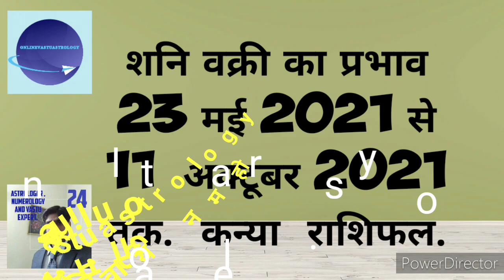शनि वक्री का प्रभाव 23 मई 2021 से 11 अक्टूबर 2021 तक. कन्या राशिफल.virgo sign.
This video is related with virgo moon sign and satrun will become retrograde on 23rd may in capricorn sign with sharavan nakshtra and when satrun is retrograd the things will not very much easy because satrun is a hard planet and it increase work hard in this period but also satrun speciality it gives furit results after hardwork. So we start this video from virgo moon sign and also their effects during retrograde period.
other wise its paid service.
Anil kumar Seth Expert Astrologer and vastu.